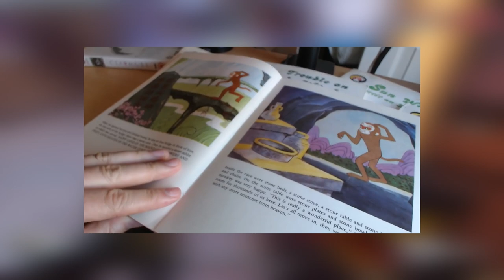Overwatch 2 Lore of The Skins - Asian Mythology Explained!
Overwatch 2 Season 3's Asian Mythology Skins have some cool shared culture, lore and origins! Discover the stories behind Amaterasu Kiriko, Hong Hai Er Junkrat, Chasa Reaper and Demon Queen Moira - timecodes in description to skip!

Overwatch 2 has some awesome new Asian Mythology skins from Japanese Folklore, Chinese Mythology, Korean Mythology and even Balinese Myths! Discover the storiesthe stories behind Amaterasu Kiriko, Hong Hai Er Junkrat, Chasa Reaper and Demon Queen Moira - chapters below to skip!

What are your favourite skins and stories, and how are you finding Overwatch 2 Season 3?

Hammeh

TIMECODES

0:47 - Amaterasu Kiriko - Japanese Mythic Overwatch 2 Skin Lore and History
4:23 - Hong Hai Er Junkrat - Red Boy, Journey to The West and Chinese Folklore
6:48 - Chasa Reaper - Korean Mythology, Gangnim and the chasa bon-puri
10:17 - Demon Queen Moira - Balinese Mythology, Java, and Ranga - The Black Magic Witch!

Follow me on your platform of choosing :)

All audio discussion and production of audio and this video arrangement (TM) Hammeh 2022

All gameplay and assets (tm) their respective owners - use of this content on YouTube or with the Adsense Program is permitted by Blizzard as part of their video or content creation policies. TY!